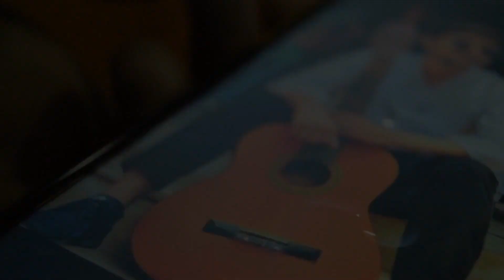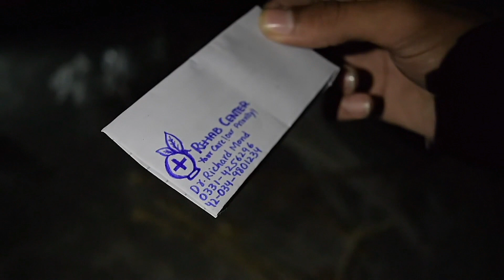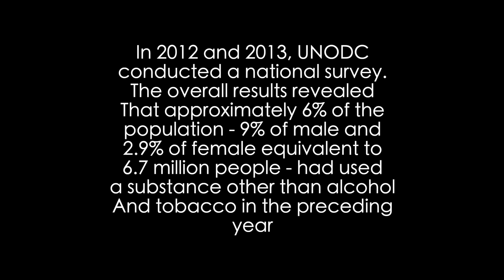DRUG ABUSE | A Movie on Drug Addiction 2024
Drug Abuse is a short film organized by our University to take part in a movie competition. It's being directed by Amin, written by Basil and produced by Haseeb. Other leading Roles are:

1.Haseeb as Drug Addict
2.Aman as Drug Addict
3.Tayyab as Senior Drug Addict
4.Amin as Drug Addict's Brother
5.Eman as Drug Addict's Father
6.Ibrahim as University Teacher
7.Taimoor as Pharmacist
8.Iqra as Rehabilitation Doctor
9.Areej as Drug Addict's Mother
10.Ayesha as Drug Addict's Mother

Thanks to all Participating Members for making it possible.